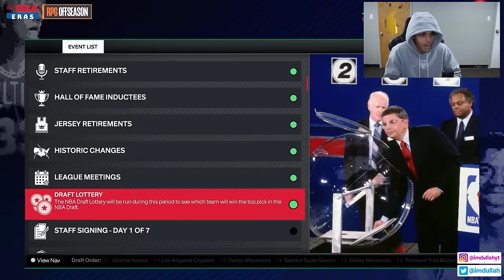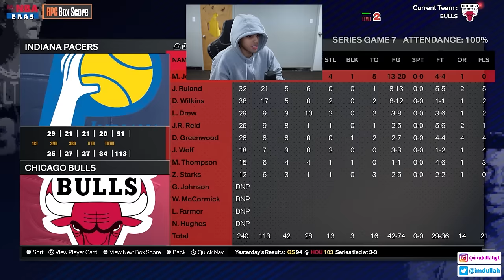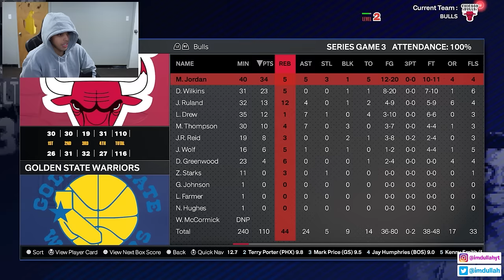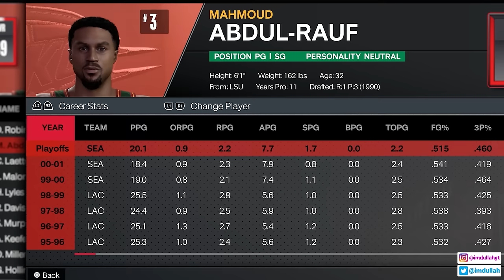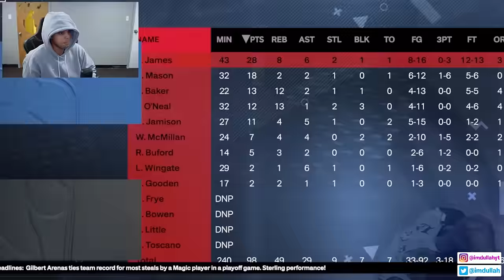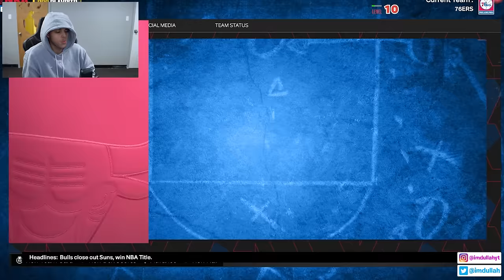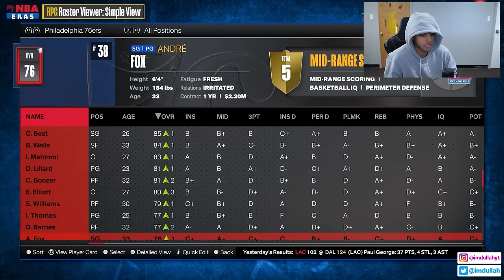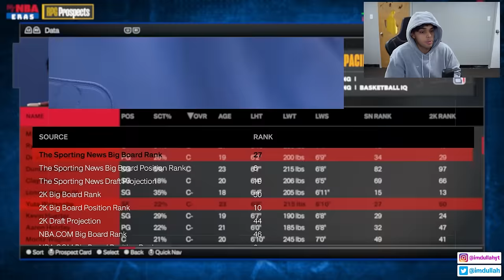I Banned FOREIGN Players from the NBA..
In today's we rewrite NBA history by completely removing foreign players from the league in NBA 2K24! We start in 1984 and simulate until 2024 to see how different the NBA would look if international players weren't allowed to play in the NBA. Would LeBron still be the all-time scorer, will Curry still be a legend?